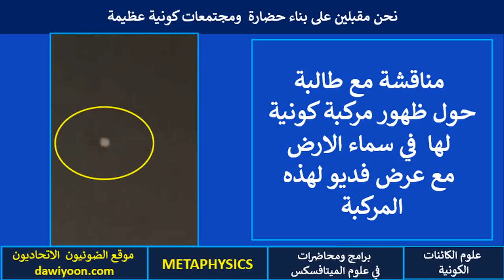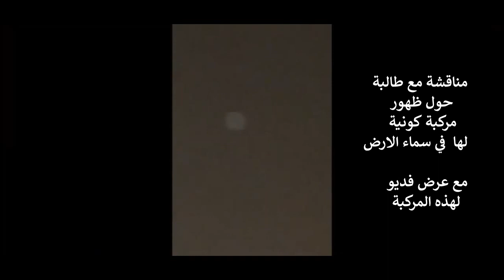مناقشة مع طالبة حول ظهور مركبة كونية لها في سماء الارض مع عرض فديو لهذه المركبة